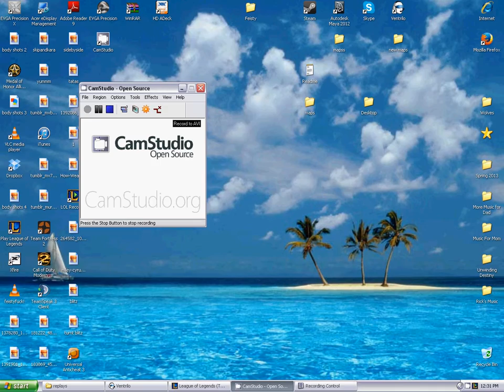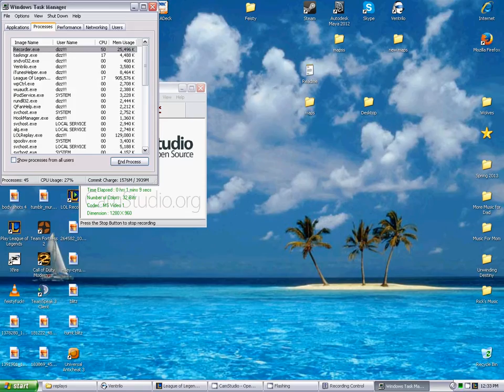Sniped - test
Playing support Ashe in League of Legends